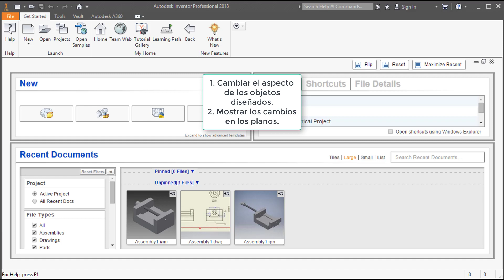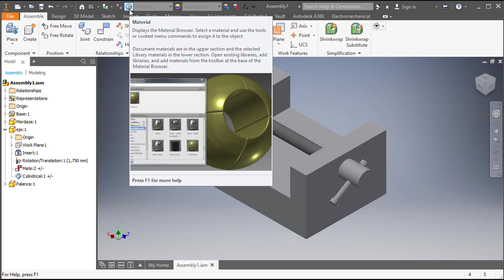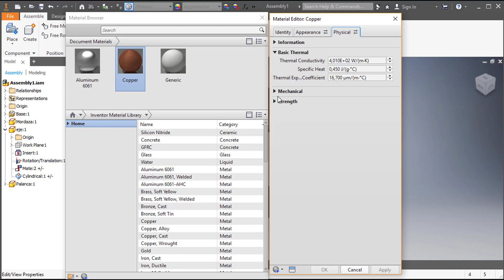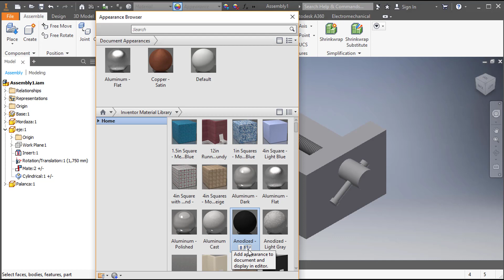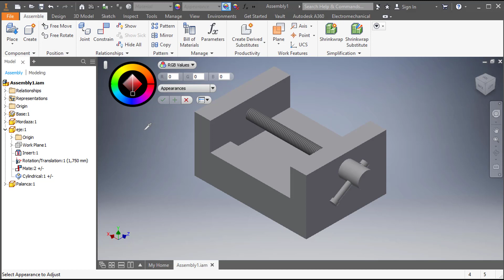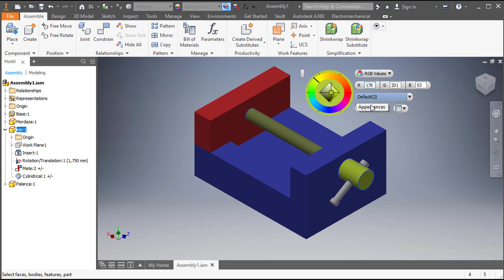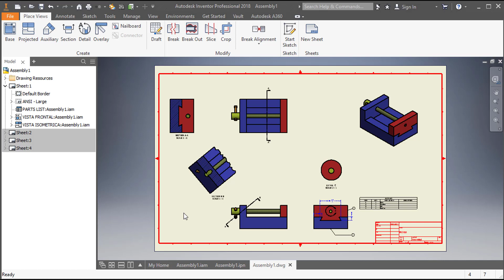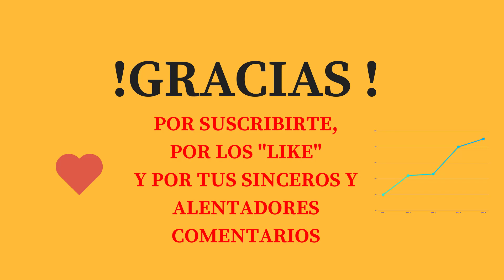Autodesk Inventor 2018 desde cero - Vídeo 28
En este video de la segunda parte del Curso de Autodesk Inventor 2018 desde cero, se explica sobre:
1. Como cambiar la apariencia a los objetos en inventor.
2. Como modificar planos y su apariencia.